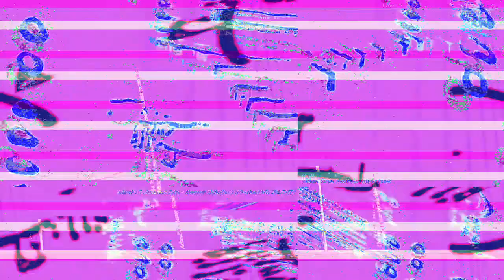[EPILEPSY WARNING] Movie 23 03 25 04h02m45s *Photosensitivity Warning*